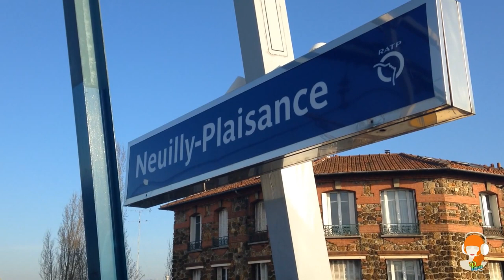2000 Abonnés : MERCI ! LIRE LA DESCRIPTION.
Un grand merci à tous, aux abonnés, aux viewers, aux followers, aux dons, aux curieux, aux gentils, aux critiques, aux femmes, aux hommes, aux différents aussi. A ceux qui attendent les projets depuis longtemps, et à ceux qui découvrent encore complétement l'univers qui s'ouvrira bientôt à eux. Pour tout ce que vous m'apportez, et ce que vous m'apporterez- merci. Pour votre soutien, vos visites, votre enthousiasme, parfois supérieur au miens - merci. Pour la confiance en moi que vous me faites gagner tout les jours un peu plus - merci. INFINIMENT MERCI.